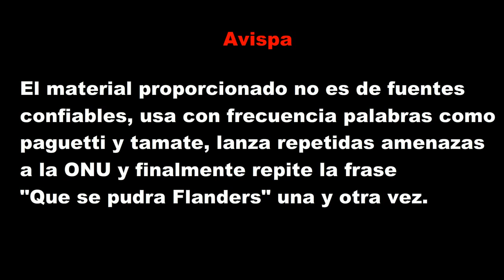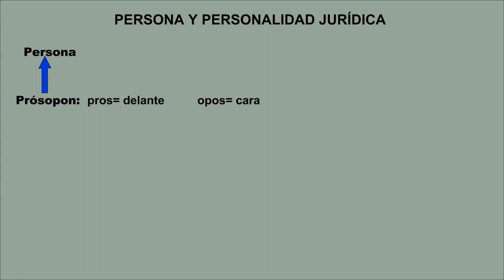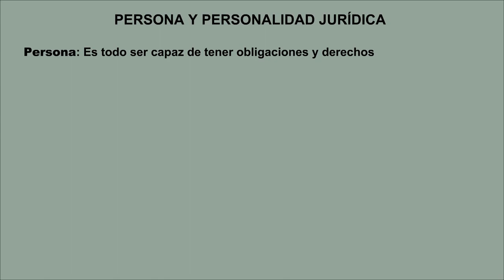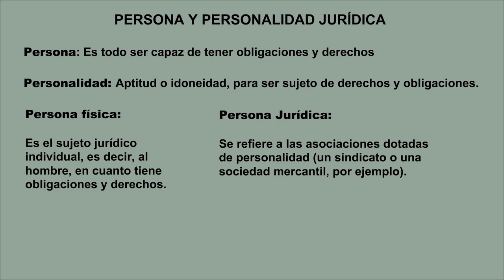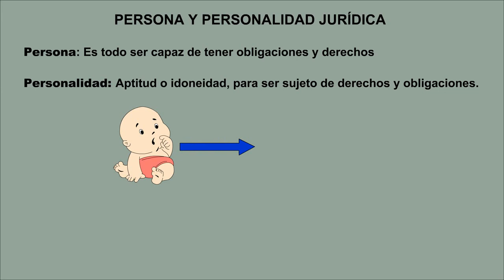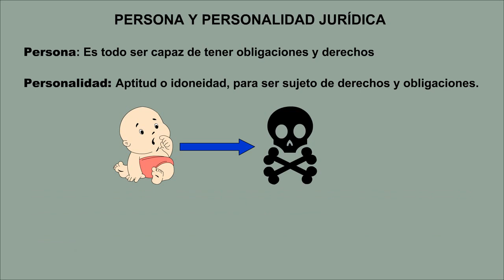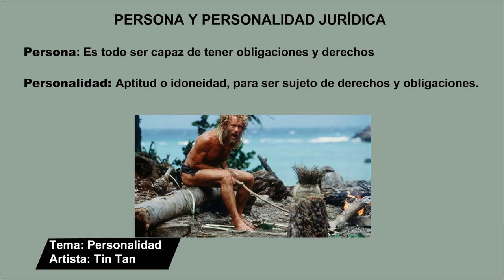5.1 Persona y personalidad jurídica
La tarea